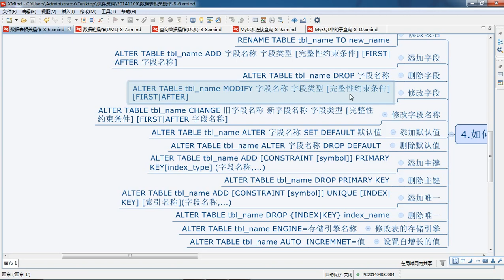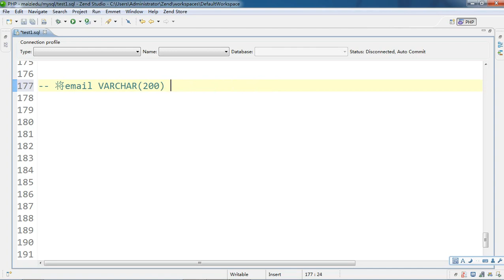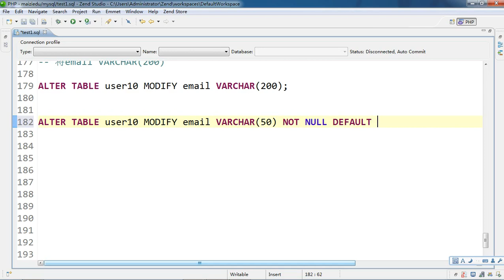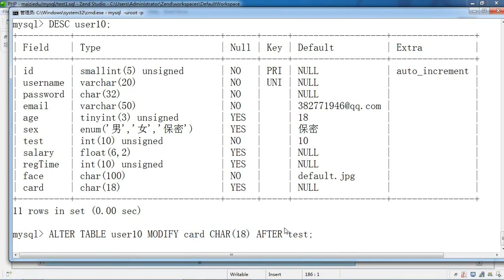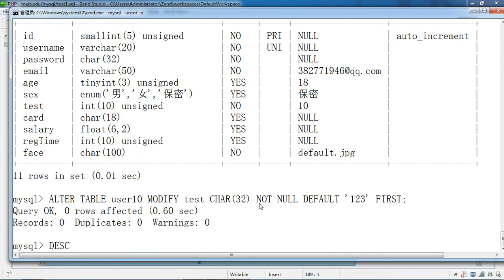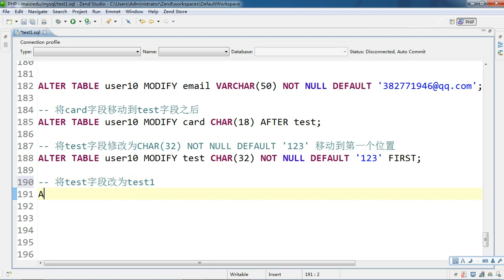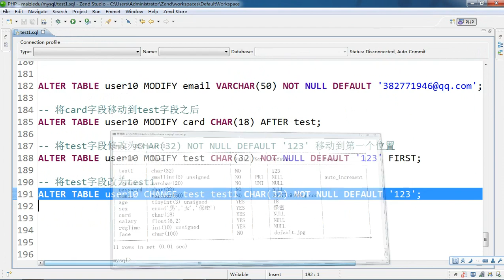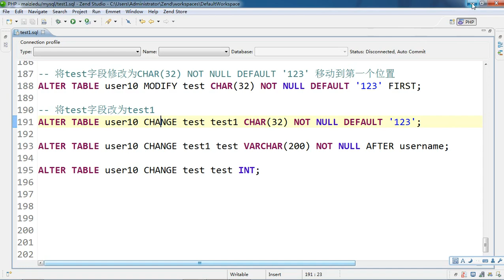Mysql基础19 修改字段 8 19